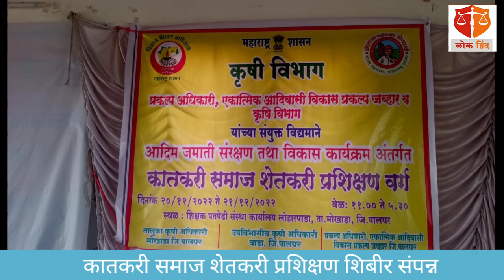कातकरी समाज शेतकरी प्रशिक्षण शिबीर संपन्न